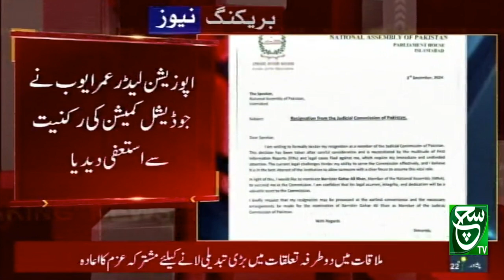Breaking News | Omar Ayub Resigns | A Major Change in Pakistan's Politics | Imran Khan | Such News